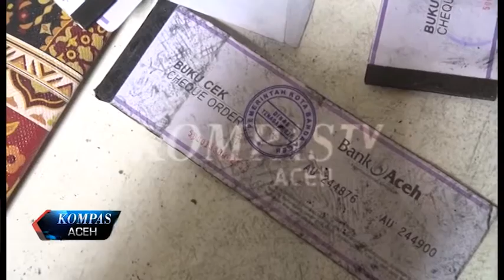BRANKAS DISNAKER DI BOBOL MALING | KOMPAS TV ACEH_01092018